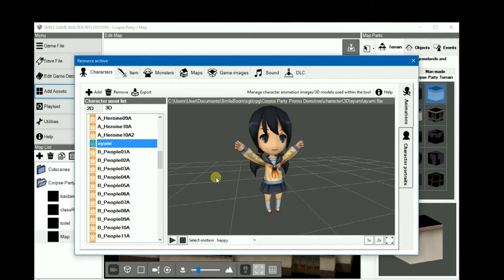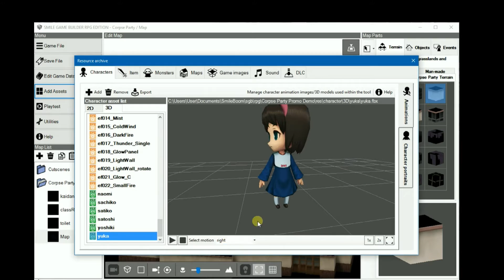Corpse Party Tenjin Primary School Pack - Steam Game Trailer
This DLC is a 3D model resource pack which contains the world of the Windows version "Corpse Party Blood Cover". It is the most popular title among the series. You can now recreate the TEIJIN elementary school ruins in SMILE GAME BUILDER!